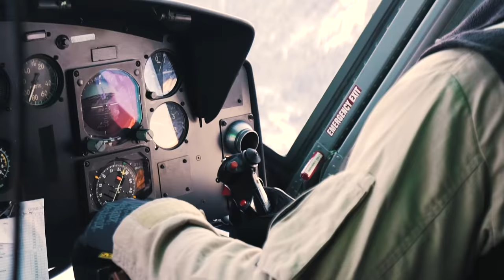LIFE DOES NOT GET BETTER THAN THIS! | VLOG 265